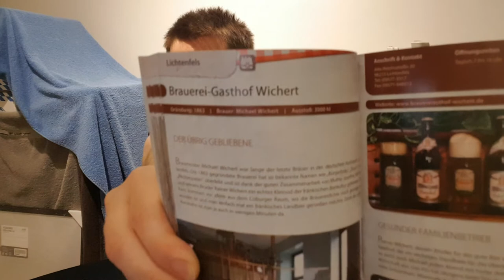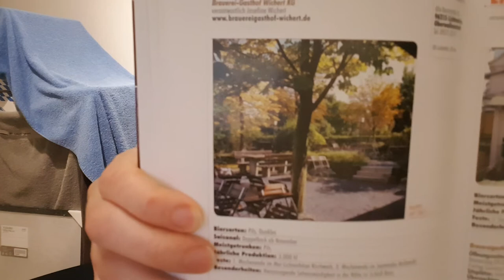Beer review #207 Brauerei-Gasthof Wichert Edel-Pils (Lichtenfels, Oberfranken) 🇩🇪